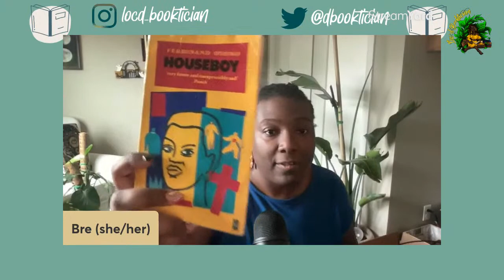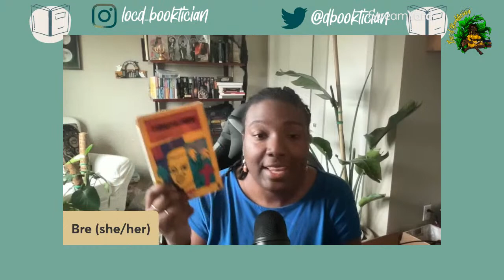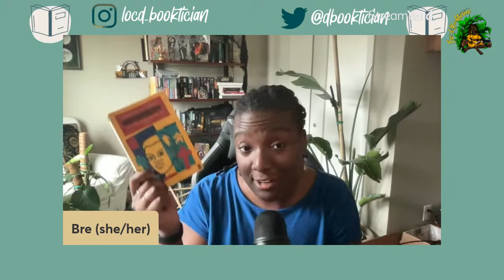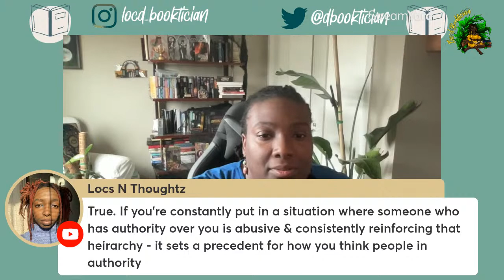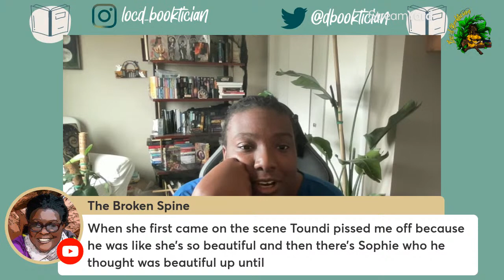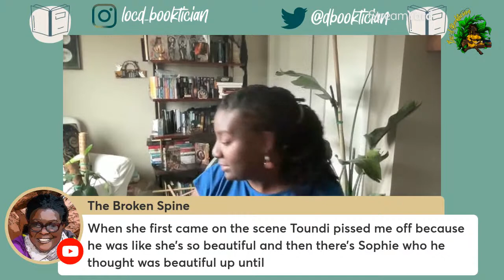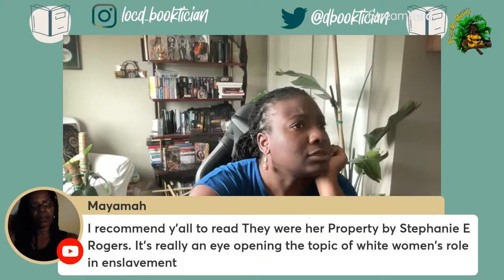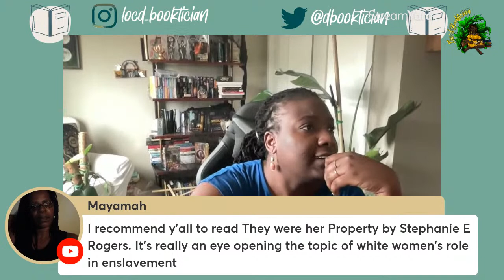Houseboy by Ferdinand Oyono | Black Classics Book Cub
We are getting into this Cameroon Black Classics of Houseboy by Ferdinand Oyono.

Erica @the_broken_spine

👉🏾  Bookshop: 100 Books You Read Before You Die

👉🏾  Vont Clip-on Light
Code: LOCDBOOK10
*This code can be used for all Vont products.

👉🏾  Reviews of the Books read!

👉🏾  Want to educate yourself on the issues around the world?
Yes, the answer is yes! This is a link to those issues and from my understanding, they are constantly being updated.

Black Classics Community Readalong: We read a Black Classic every month. The Live show is typically the last day of the month at 7:30 pm CST.
*We have a discord. Let me know if you want access to it.

Uncle Rick's Readalong: Every two weeks we read a book by Rick Riordan, according to publications dates. Co-Host with Nicole

When Black Women Speaks Live Discussions
This is hosted by Shay Britt and Myself. We discuss topics related to Black Folks. The playlist is below.